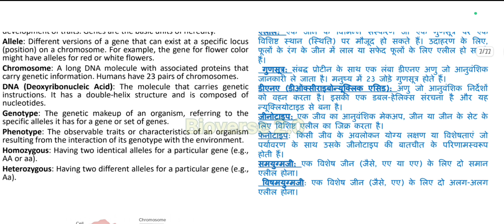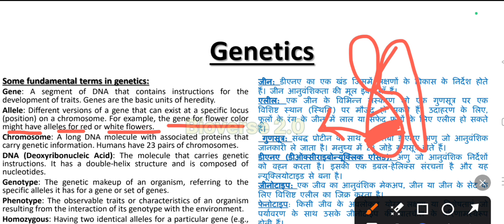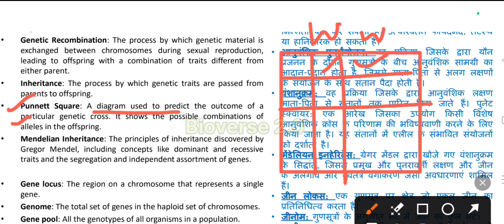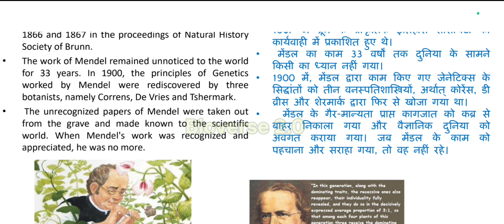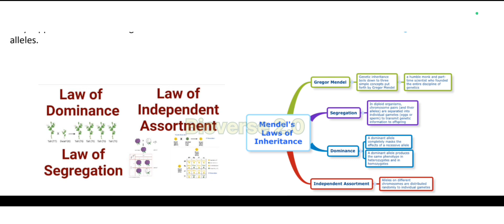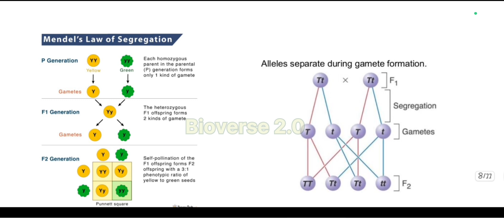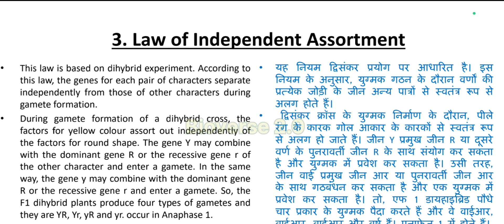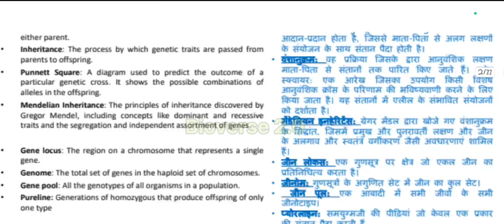Bsc 1st sem zoology class|lec-11|unit -5|Basic principles of heredity, Mendels law|Hindi+English